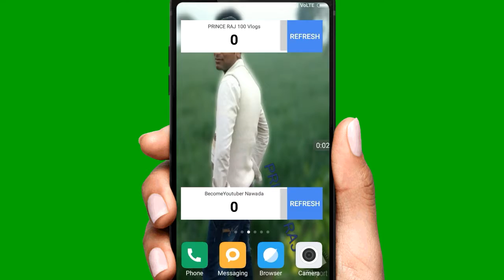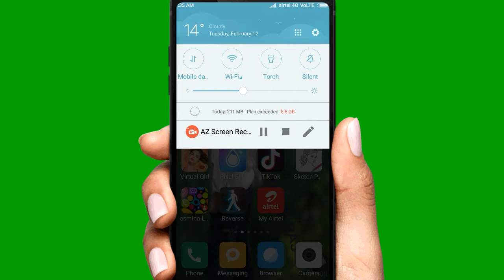How to cash king apps || earning patm cash